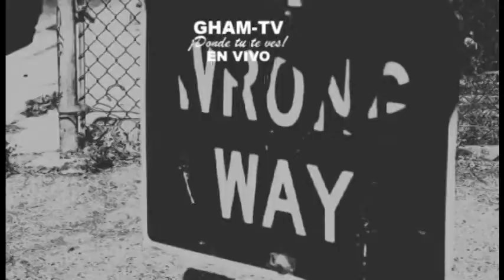GHAM-TV ¡Donde tú te ves! "Tierra del Rock" Elemento X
Tierra de Rock
Rock Lands

Programa 005
19 de Octubre de 2013

temas en el programa

Entrevista a ELEMENTO X